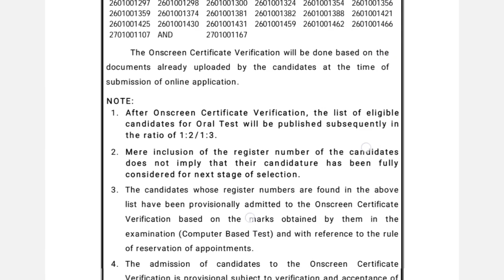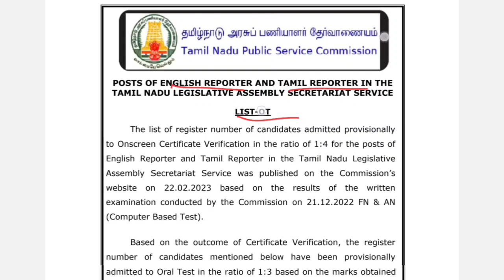சற்றுமுன் TNPSC வெளியிட்ட 2 தேர்வு முடிவுகள் | TNPSC Exams result Released | TNPSC Today Updates